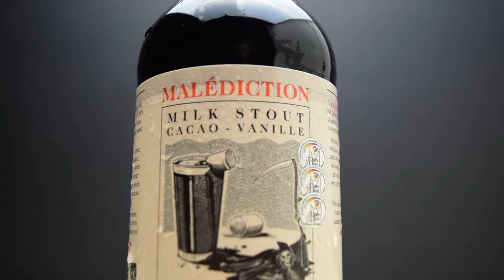Malédiction - Saint-Bock (Milk Stout)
A great milk stout from Quebec by the brewery Saint-Bock. Try it with a marshmallow, fun on your taste buds guaranteed.